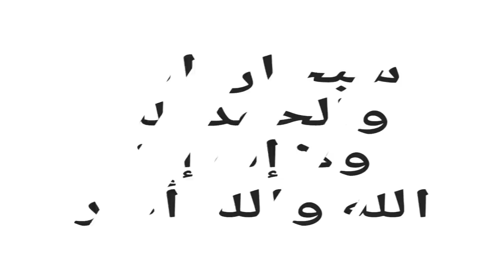ببجي موبايل السيزون 10 تسريبات الموسم العاشر اضافة شخصية حديدة PUBG Mobile Season 10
رابط تحميل التطبيق للحصول على 600 شدة مجانا يلي شرحنا علية بالفيديو رابط مباشر
كود الدعوة اذا ماحطيت الكود مارح يشتغل معك تطبيق

الكود        FSHG011
رابط حسابي لانستغرام لتواصل ولمسابقات
رابط الدعم المادي لتطوير القناة وبدعمكن نستمر للأفضل